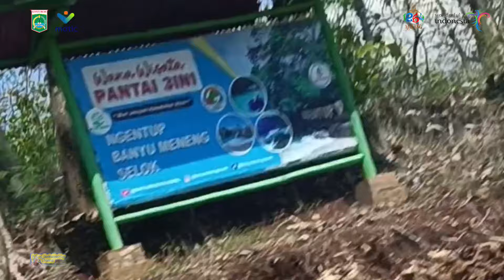Pesona Tersembunyi Pantai Banyu Meneng Kabupaten Malang! 🌊 Surga Tersembunyi di Jawa Timur!"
Halo, Sobat Sam Kanjoe Sobat Traveler! 🌊👋

"Pantai Banyu Meneng di Kabupaten Malang adalah salah satu destinasi tersembunyi yang wajib dikunjungi bagi para pecinta alam! Dengan air laut yang tenang dan jernih, pasir putih yang lembut, serta suasana yang tenang, pantai ini adalah tempat yang sempurna untuk berlibur jauh dari keramaian. Pantai Banyu Meneng merupakan Salah satu dari Paket Wisata di Area Kondang Merak dan Three In One yaitu tiga pantai menawan sekaligus yang saling berdekatan: Pantai Ngentup, Pantai Banyu Meneng, dan Pantai Selok. Setiap pantai punya pesona uniknya masing-masing!
Di video ini, kami akan mengajak Anda menjelajahi keindahan Pantai Banyu Meneng, memberikan tips perjalanan, serta membagikan momen-momen indah yang bisa Anda temukan di sana. Jangan lewatkan info tentang cara menuju lokasi, hingga rekomendasi spot foto terbaik, tempat Camping, ngumpul asyik bersama teman dan Keluarga, Yang paling menarik bahwa Pantai Banyu meneng merupakan destinasi Wisata Wahana Untuk Anak anak ! Yuk, simak dan nikmati pesona alam Malang yang luar biasa ini. 🌴🌞LombaVidioPromosiPariwisata1264